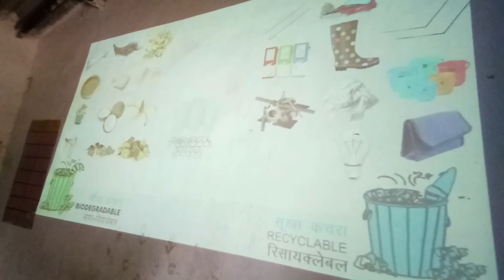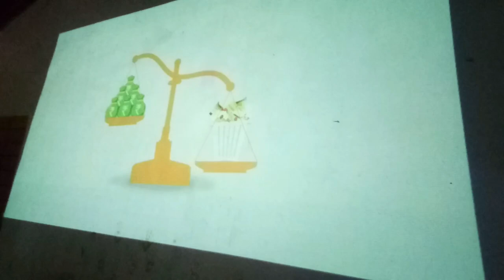Movie Screening || Swachh Bharat Summer Internship || Gangadhar Meher University, Sambalpur